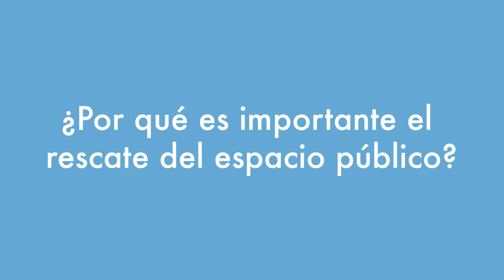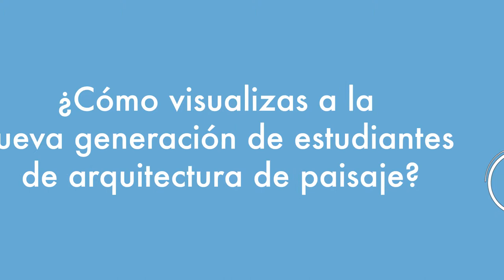CONOCE AL JURADO DEL 9° CONCURSO - MTRA. MICHELLE MEZA PAREDES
Te presentamos a uno de los jurados de nuestro 9° Concurso de Arquitectura, Intervención Urbana "Andador Álvaro Obregón"